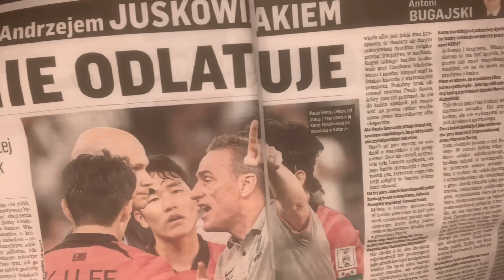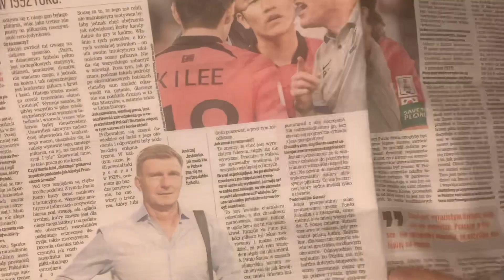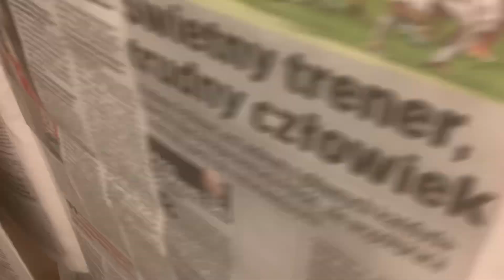PAULO BENTO ZA CZESŁAWA MICHNIEWICZA? |KOLEGA SOUSY NOWYM SELEKCJONEREM REPREZENTACJI POLSKI?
Bento PauloBento reprezentacjapolski Sousa paulosousa Pzpn Kulesza cezarykulesza łączynaspiłka łączynaspiłka lewandowski porozmawiajmyosporcie polskapiłkajestnajlepsza cichecki cicheckimikołaj cicheckimikołajpaweł petković Magiera JacekMagiera# ⚽️ Bento paulobento reprezentacjapolski Juskowiak AndrzejJuskowiak 1.Sylwetka Paulo Bento 2.Anegdotki 3.ANDRE Martins Josué 4.Nawałka też był selekcjonerem na 99% a Michniewicz został ! 5.Czy Kulesza znów zaskoczyć ? 6.A za tydzień Petković selekcjonerem? ⚽️Zapraszam na kolejna produkcje na kanał Cichecki Mikołaj Paweł Porozmawiajmy o Sporcie! Zostaw suba⚽️Zostaw łapkę⚽️Zostaw komentarz⚽️Zostaw dzwoneczek ⚽️Jak oceniacie Paulo Bento?